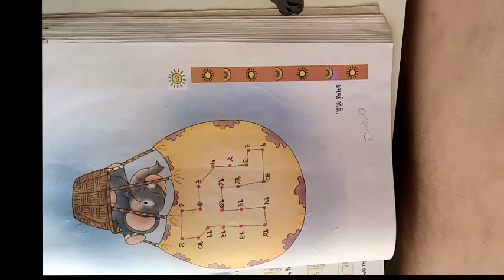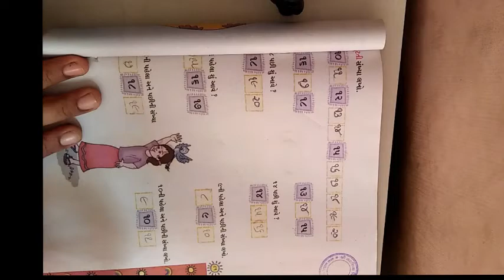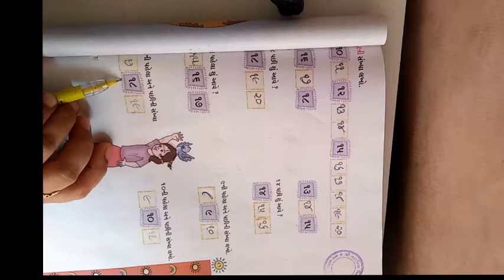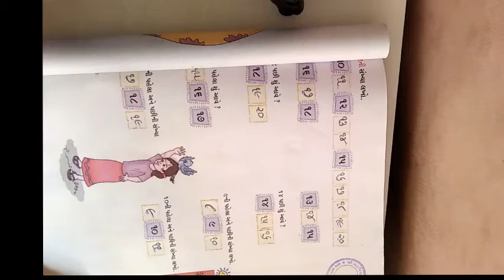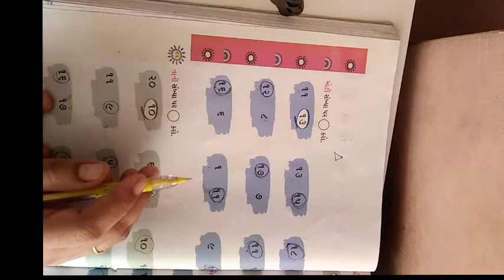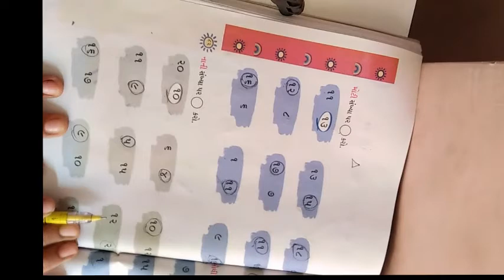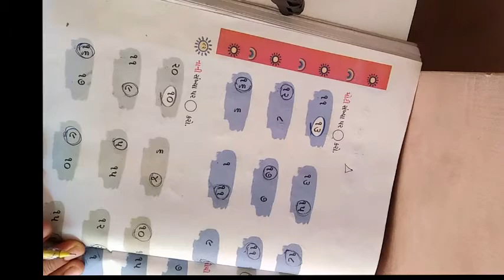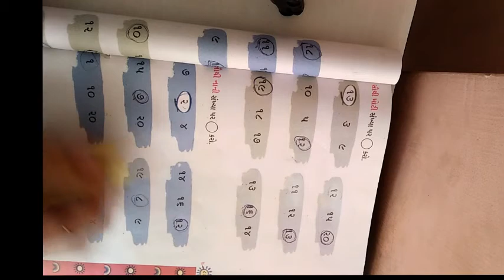ધોરણ ૧ વિષય ગણિત પાઠ ૫ દસ થી વીસ સુધી ની સંખ્યા ભાગ 3